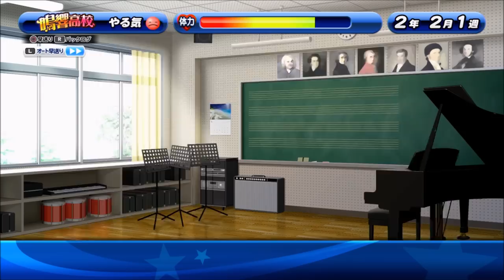【パワプロ・サクセススペシャル：実況】#３０９ 一人で2種類の金特が取得可能キャラ、渚ちゃんを使用